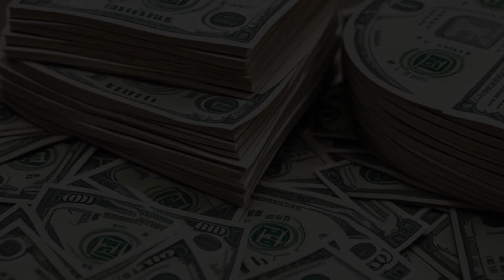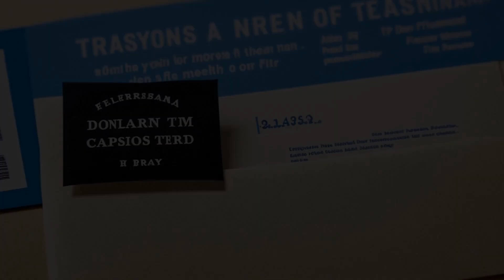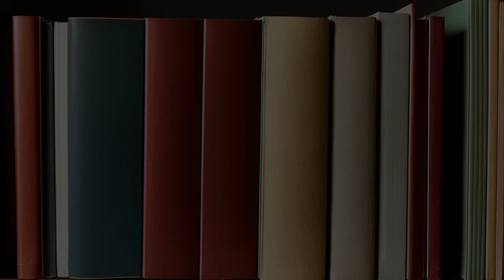Hanson v. Denckla (1958) Overview | LSData Case Brief Video Summary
Dora Browning Donner, a resident of Pennsylvania, executed a trust in Delaware naming Delaware trustees.After establishing the trust, Donner moved to Florida.While in Florida, Donner remained the owner of the trust property, received trust income, and conducted "several bits of trust administration" there  (including appointing beneficiaries).However, the Delaware trustees did not perform any acts in Florida to conduct trust business there.Litigation concerned the validity of the trust itself and involved trustees and trust assets still located in Delaware.Although the Florida Supreme Court reached final judgment on the trust dispute, the US Supreme court reversed because the court had no personal jurisdiction over the trust property or the nonresident trustees.

Hanson v. Denckla (1958)
Supreme Court of the United States
357 U.S. 235